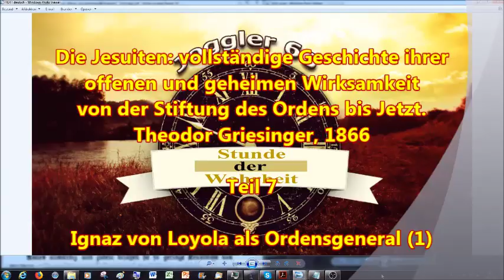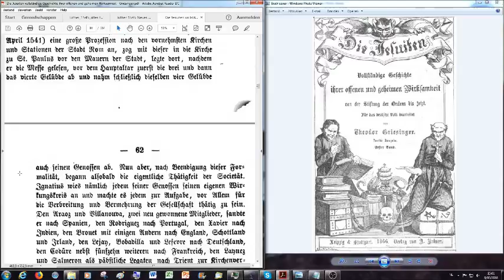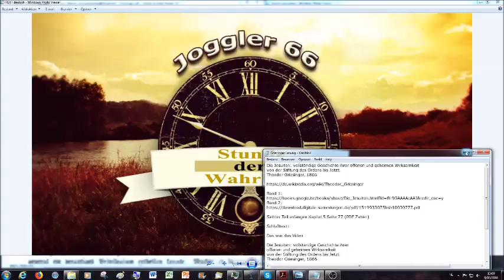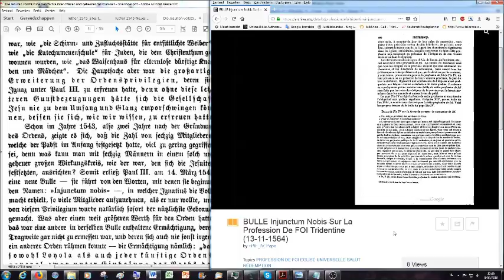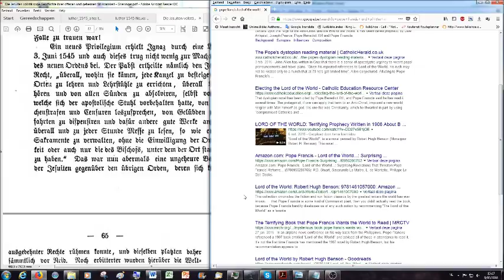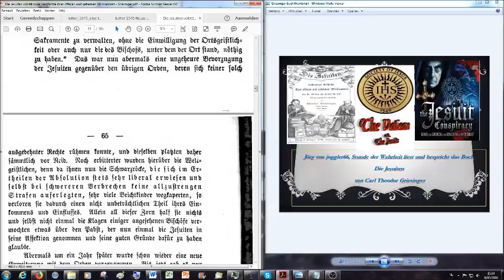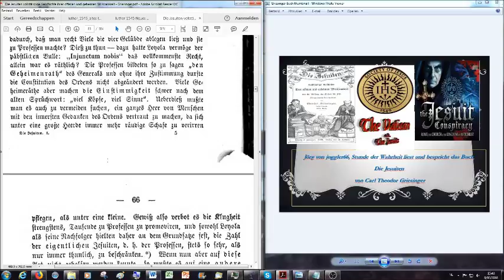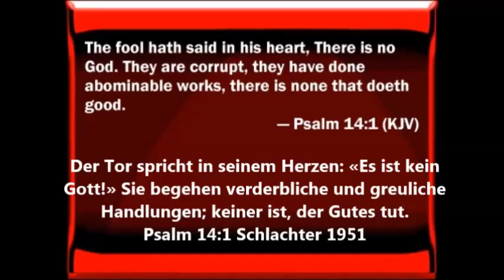Ignaz von Loyola als Ordensgeneral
2.Korinther 11:13 Denn solche falsche Apostel und trügliche Arbeiter verstellen sich zu Christi Aposteln.
14 Und das ist auch kein Wunder; denn er selbst, der Satan, verstellet
15 Darum ist es nicht ein Großes, ob sich auch seine Diener verstellen
Ob ich den zweiten Band auch lesen werde, habe ich noch nicht beschlossen, dieses Buch jedenfalls ist ungemein wichtig für wahres Geschichtsverständnis im Licht des Wortes Gottes, der Bibel. Wir müssen den Widersacher des Herrn und seine Arbeitsweise perfekt identifizieren können um die richtigen Entscheidungen in unserem Leben treffen zu können und nicht betrogen zu werden, wie der Herr uns warnt: